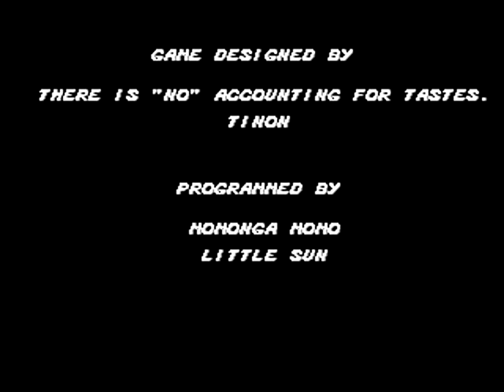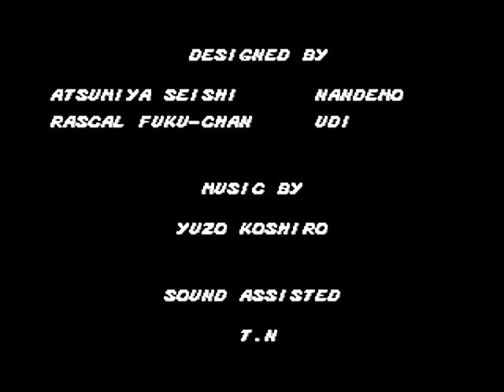Streets of Rage - No Deaths & Specials Blaze Playthrough (Hardest)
Achieved on Feb. 01, 2021.